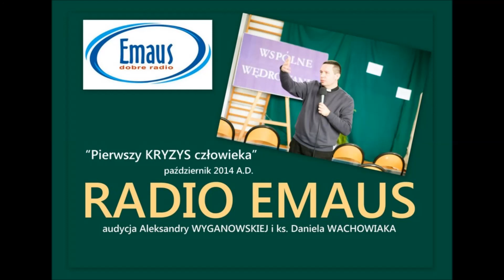RADIO EMAUS: Pierwszy kryzys człowieka (1/9)